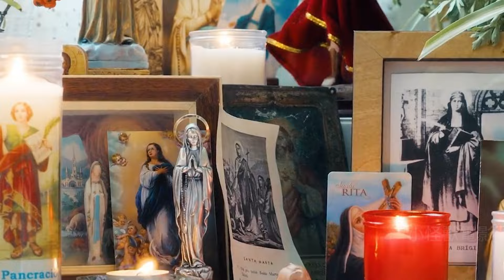當強迫症醫生遇上強迫症患者，讓人哭笑不得！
《強迫症聯歡會》